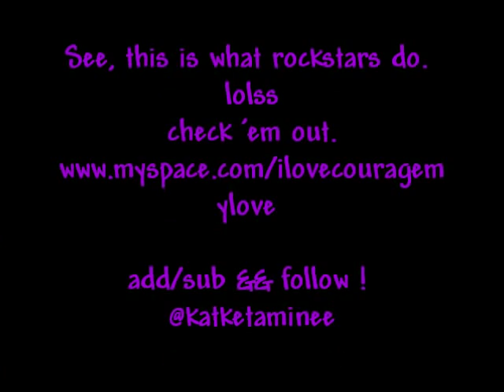behind the closed doors: Courage My Love. Mercedes is secretly Luigi !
;] hahah this is what rockstars do behind closed doors, bahaha more coming up !

add/ subscribeee !!